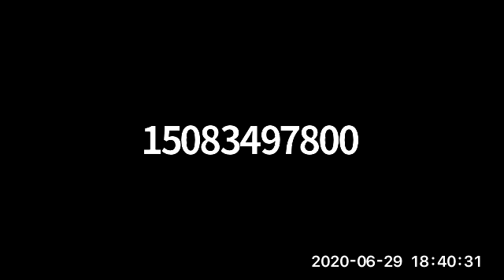Shellfish Advisory Board, June 29, 2020